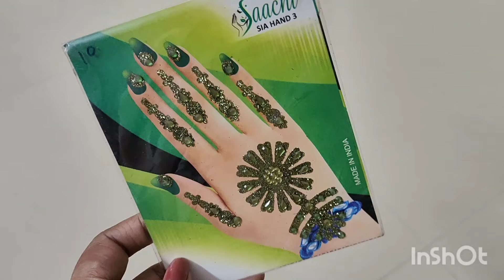🎊நம்ம வீட்டு நவராத்திரி கொலு 🎊 பார்க்கலாம் வாங்க🥰 | Vlog -2 | Positive vibes only